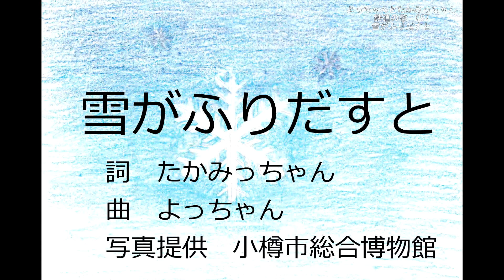雪がふりだすと 鉄道の歌 067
詞・絵　たかみっちゃん
曲　よっちゃん
写真提供　小樽市総合博物館

ふわふわとした　やわらかい雪、
それが積もり積もると、なん十トンもある列車をも止めてしまう
そこでラッセル車の登場。